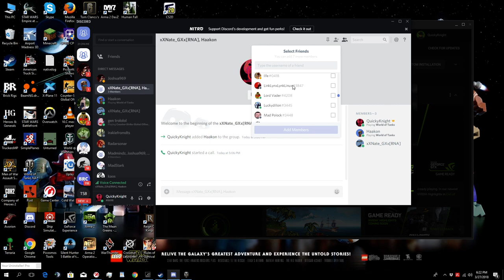World Of Tank | A Road To Haakon's Future!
World Of Tanks Is A Massively Multiplayer Online Game Developed By The Belarusian-Cypriot Company Wargaming, Featuring Mid-20th Century Era Combat Vehicles!

*NOTE: "I Am Really Sorry For The Static Mic Noises In The Video's Background And The Extreme Amounts Of Streams! I Will Be Purchasing A New Mic Very, Very Soon And Will Start Making Proper/Legit Videos When I Possess A Proper/Decent Video Editor! I Promise A Very Change On This Channel Very Soon!! :D"

*CURRENT CPU SYSTEM SPECIFICATIONS:
GPU: GeForce GTX 980 Ti
CPU: Intel(R) Core(TM) i7-5820K CPU @ 3.30GHz
Memory: 64 GB RAM (15.9 GB RAM usable)
Current resolution: 1920 x 1080, 60Hz
Operating system: Microsoft Windows 10 Home

*SIDE NOTE:
I Frequently Post Drawings And Other Contents On My Facebook Timeline. You Are Free To Add Me As A Friend If You Wish To Keep An Update To My "Where-Abouts" And My "Current Status!" I Am Always Online Everyday (7 Days A Week) From (6:00A.M. To 12:00A.M.) On "Week Days", "Weekends" And "Holidays!"

These Youtubers Are My Best Friends; Without These People Making An Impact In My Life And Motivating Me; I Would Not Be Here Right Now On Youtube And You Would Not Be Able To Receive The Content That I Am Giving You Right Now!!. These Boys Are Professionals In What They Do; Well Most Of Them XD. Please Do Visit Their Channels And Watch Their Contents!!

*CREDITS:
"We Give A BIG "THANK YOU" To The Following Members For Their "Support", "Loving Relationships" And "Hardwork" To Keep Us Working Together With "Pride," "Motivation" And "Happiness" In The Present And To "Infinity" And "Beyond!"

*MEMBER CAST:

BullionMastif Comedian & Youtuber
Joshua Leader & Youtuber
QuickyKnight Youtuber & Trainer

Derel Director & Moral Leader--
MadMindz Developer & Youtuber
Karlstuart Comedian & Editor

OmegaGamer Comedian
Dev Comedian & Supporter
Goblins Comedian & Supporter---
HuppyChan Comedian & Youtuber
Ken Neko Comedian & Youtuber

John Comedian & Supporter---

Redbullmasta Supporter
Rakidwell Supporter